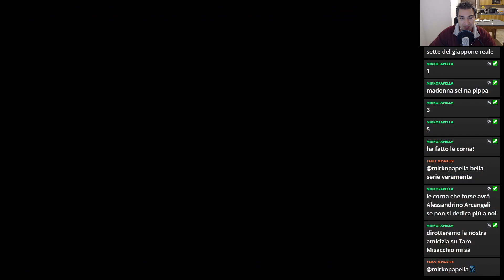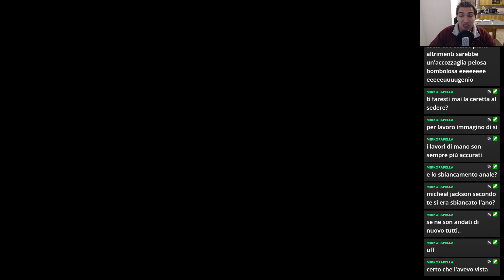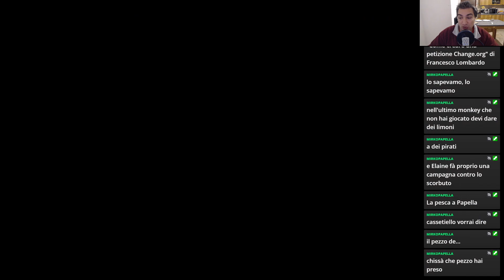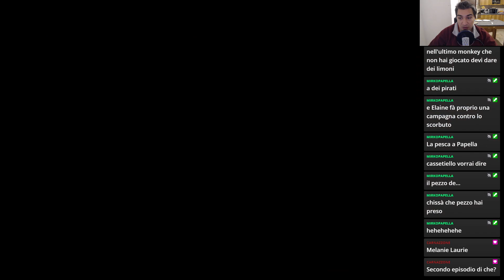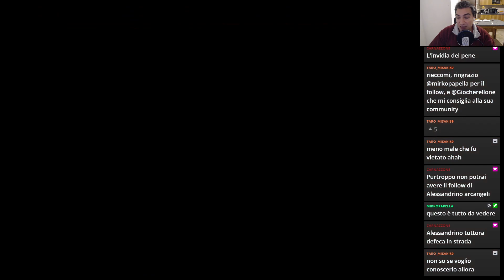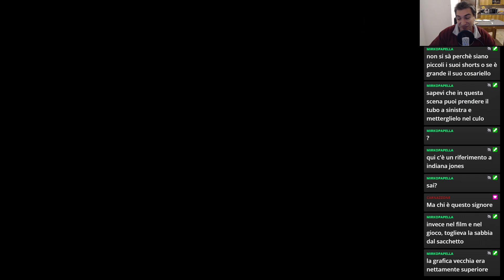Monkey Island 2: LeChuck's Revenge - Part 2 | PC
The great adventure begins on the three immense islands of the Caribbean!